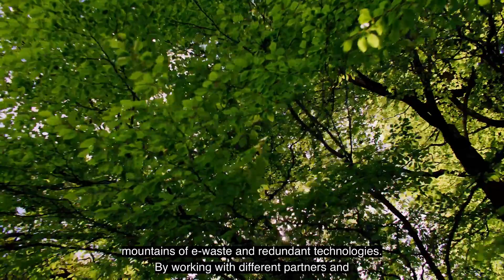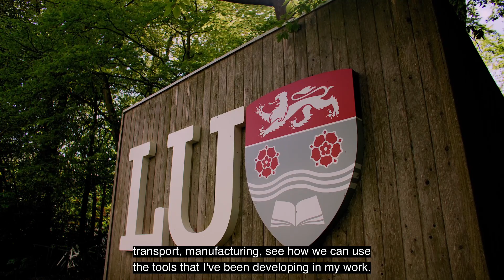60 Seconds with... Dr Michael Stead (Imagination Lancaster/Design)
60 Seconds with... Dr Michael Stead from Imagination Lancaster/ the Design department at Lancaster University. Here he explains how his work and research will help the climate emergency and positively impact society.

To find out more about our sustainability research, visit our